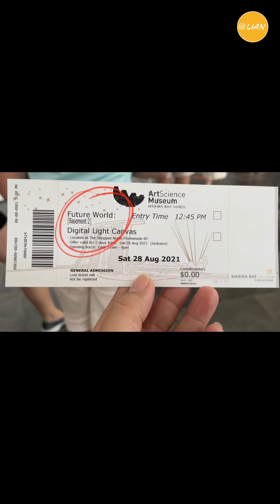Future World : Where art and science meet | Artscience Museum Singapore MBS